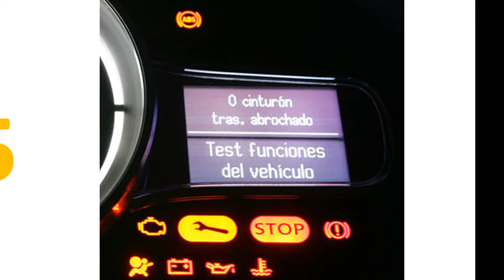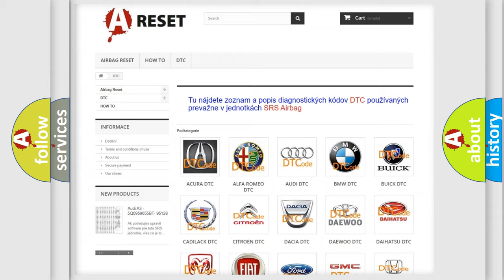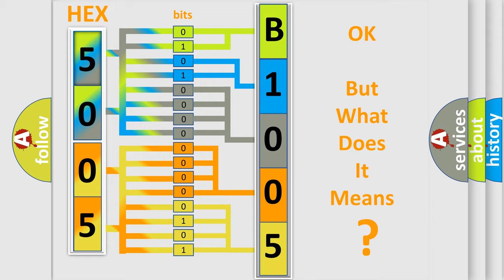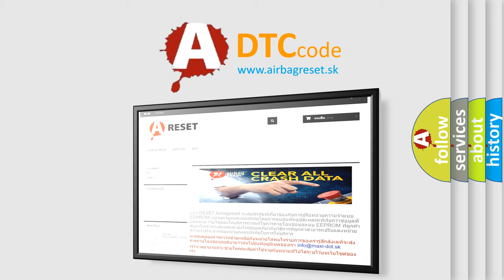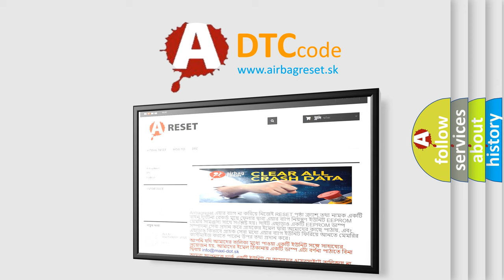DTC Alfa-Romeo B1005-64 Short Explanation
Contents:
0:21 Basic DTC analysis according to OBD2 protocol standard.
1:48 Insight into programming
2:58 A diagnostically understandable description of the Diagnostic Trouble Code
3:05 Basic error definition

Make:
Alfa Romeo
Code:
B1005-64
Definition:
Rke Fob 5 - Signal Plausibility Failure
Description:
Upon detection of an out of sync condition between the Radio Frequency (RF Hub) and the FOBIK.